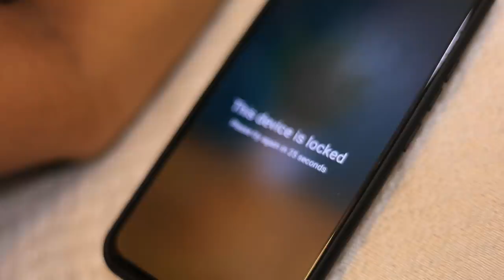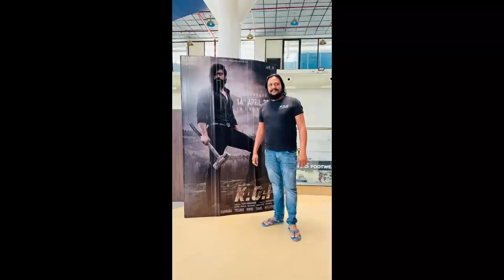OMG!!! Ek KGF Chapter 2 movie ke liye Itna Drama karna pada [Full comedy] Bindass Kavya Vlogs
Sirf ek Movie ke liye itne papab bele maine and finally movie dekh li